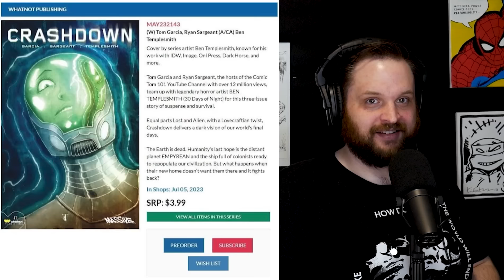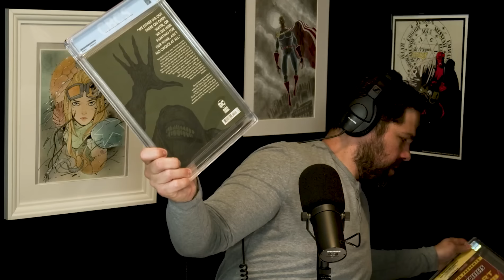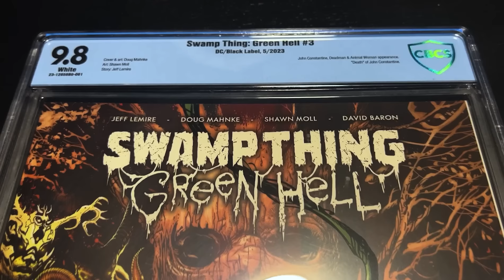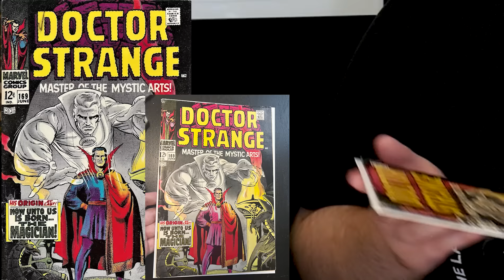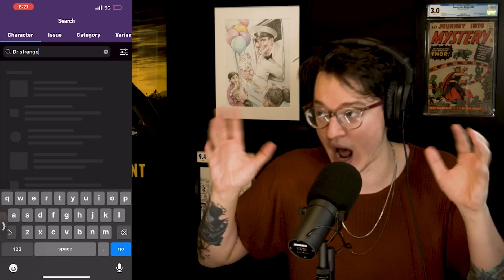On Strike! Tearing Golden Age Comic Book Covers & Cancel Hulk 😳 - Bags & Boards Podcast #72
The Bags and Boards Podcast is back for more, news, speculation talk, and love for comic books! Let's see who joins Tom and Ryan to talk about comic books this week!

⚠️Send Comic Karma:
Tom Garcia